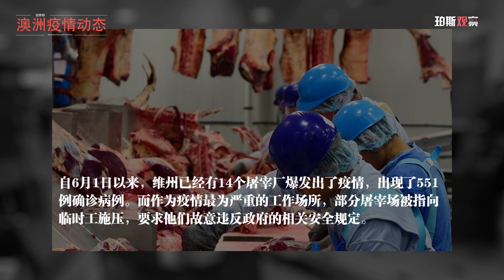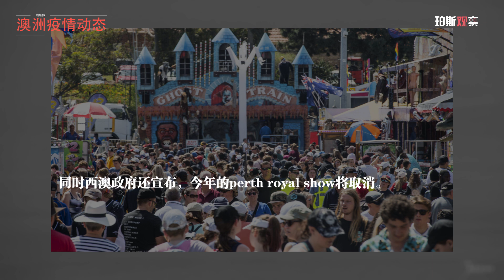8月18日 新冠病毒澳洲疫情 | 维州99%病例与隔离酒店有关；新州公共交通请求政府强制乘客戴口罩；西澳第五阶段解禁再推迟两个月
澳洲疫情动态实时更新，感谢关注、评论、点赞！